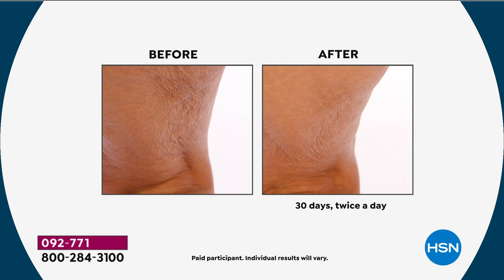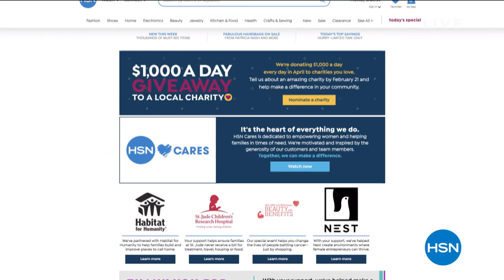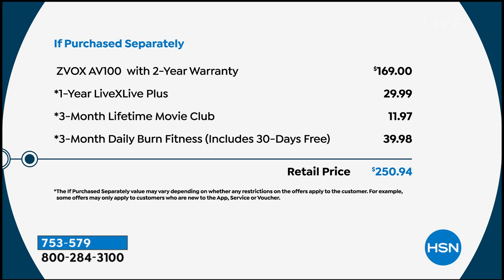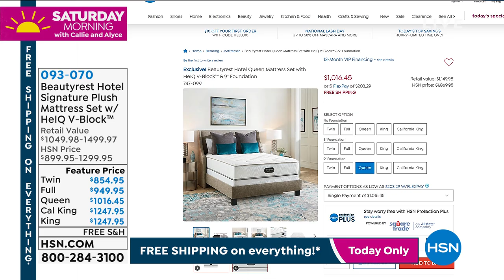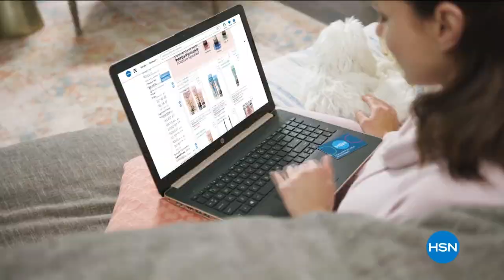HSN | Saturday Morning with Callie & Alyce 02.20.2021 - 10 AM